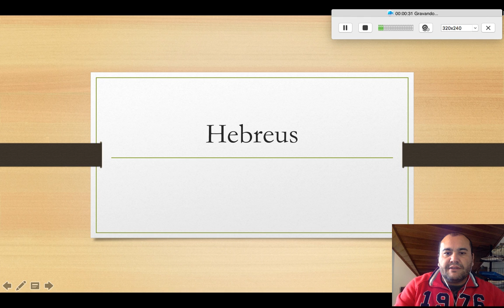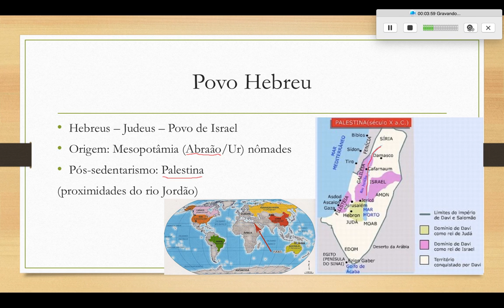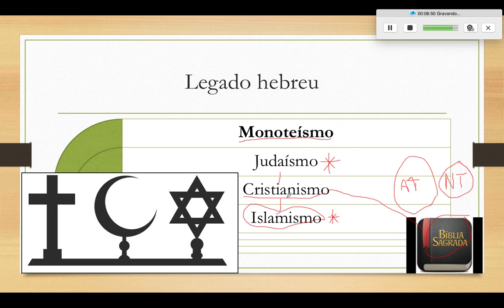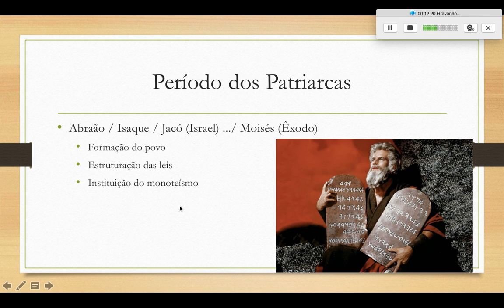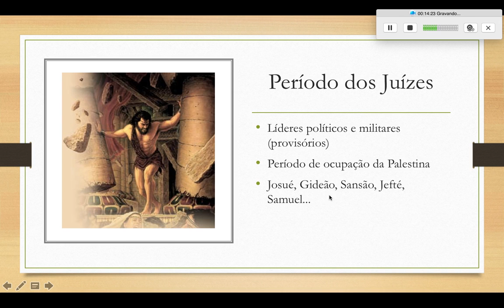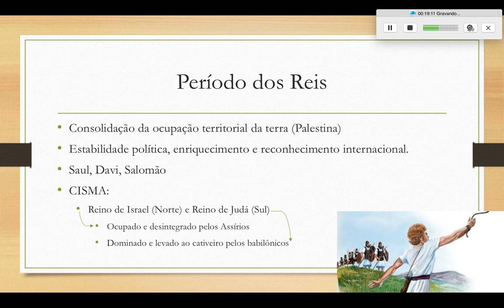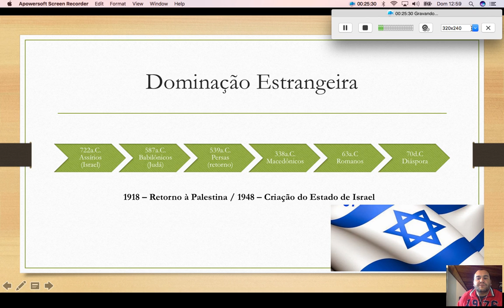Vídeo Aula | Hebreus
Vídeo-aula sobre os povos Hebreus. Para maiores informações e outros assuntos acesse